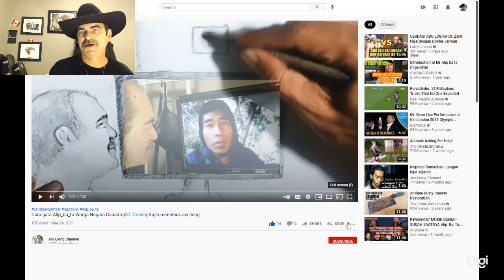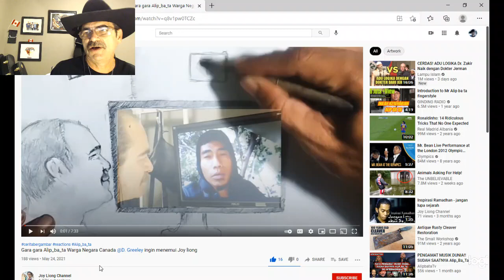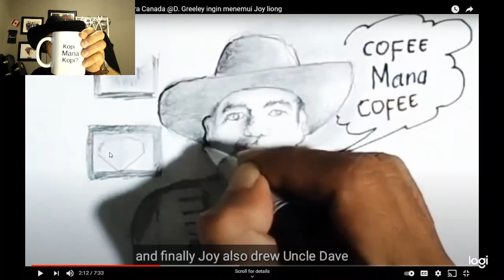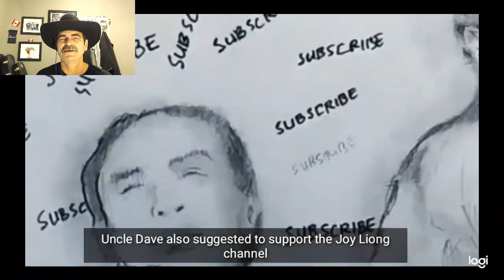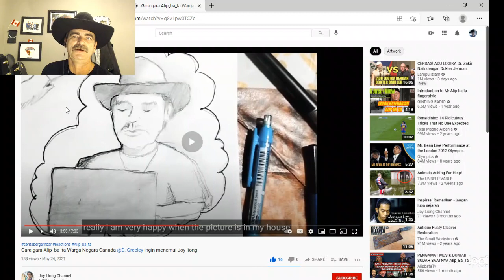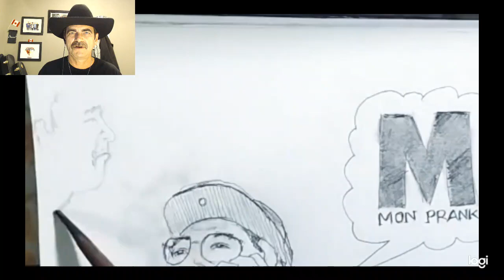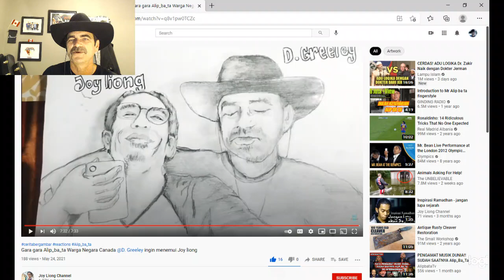Joy Liong Shout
Pintu saya akan selalu terbuka untuknya dan saya benar-benar ingin bertemu dengannya ketika saya mengunjungi Indonesia.
My door will always be open to him and I truly will want to meet him when I visit Indonesia.